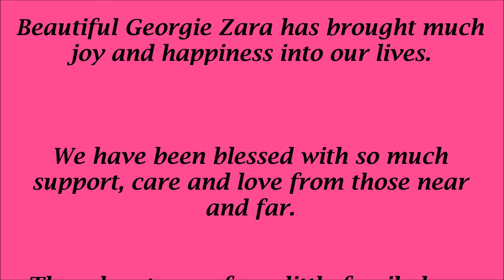Georgie Girl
A photo collage of our beautiful daughter Georgie Zara.